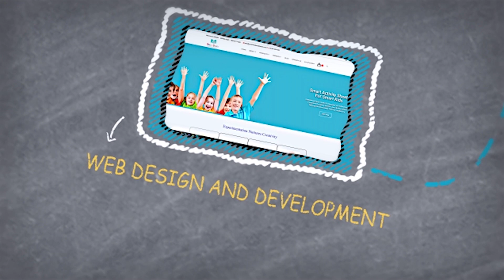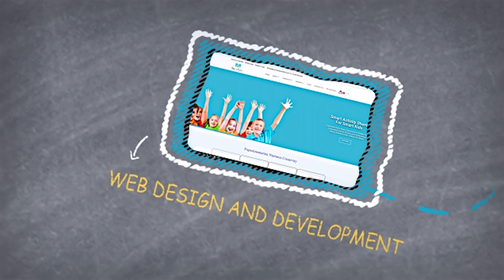Welcome To Our Graphic World | Best Multimedia Service In Naraina | Ed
Edit One International, India’s leading interactive multimedia company, was established in 1999, to provide winning and innovative solutions to its target customer base, spread the world over. The Edit One Excellence Advantage explicates the company’s customer-centric approach to provide

Online Catalogue Services
Design Services
Printing and Publishing Solutions
Multimedia Solutions
Editorial Services

Corporate Office
A-32, Phase-2, Naraina Industrial Area, New Delhi-110028 (India)